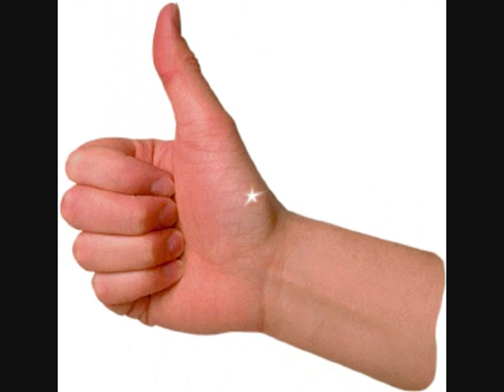Rammstein vs Einstein Ich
Rammstein- hudba, text, všechny hudební nástroje, zpěv :JDD